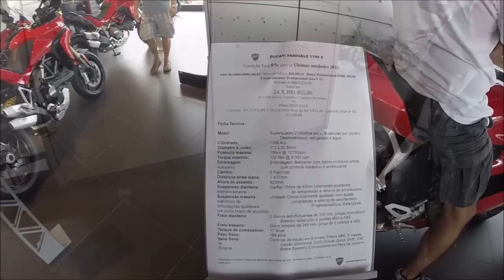Ducati Panigale 1199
Para quem sonha com uma esportiva, aqui está uma obra prima.
Pronta para gerar fortes emoções nas mãos de pilotos amadores ou profissionais.
Test ride com uma essa... infelizmente nem pensar!